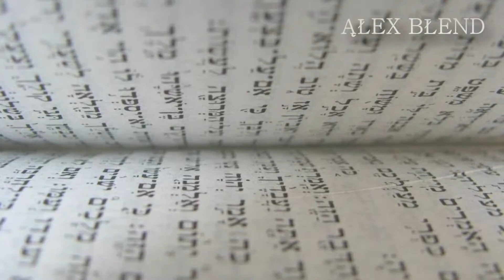Alex Blend. Parsza Szlach. Przeciągły Egzamin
Komentarz Alexa Blenda